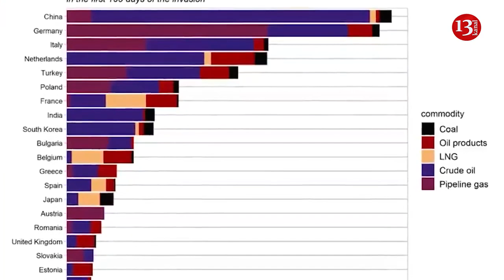EU countries didn't agree on the introduction of a price cap for Russian oil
European  countries did not agree on the introduction of a price cap for Russian oil
The ambassadors of the European countries did not agree on the introduction of a price cap for Russian oil, negotiations will continue. Kadri Simson, European Commissioner for Energy, confirmed it to reporters after arriving to an informal meeting of EU Energy ministers on Thursday.
“Indeed, late last evening they decided that they will continue the discussions”, she said in response to a request to confirm the failure of the first meeting of EU ambassadors to discuss a price cap for Russian oil.
According to sources, the ambassadors discussed the possibility of introducing a price cap for Russian oil in the range of $65-70 per barrel. The discussion revealed a deep divide between countries that want to punish Russia, such as Poland and the Baltic states, which consider this cap too high, and countries that receive a significant part of the income from sea transportation of oil - Greece, Cyprus, Malta and others, which find that the threshold level is too low and threatens to undermine the world oil trade.
For the EU, the introduction of a price cap on Russian oil has little to do with the energy crisis in Europe, since from December 5, an embargo on the purchase of Russian oil by sea comes into force in the community. Therefore, the main components of the discussion are not energy, but trade and political.
The G7, at the initiative of the United States, intends to try to impose a price cap on Russian oil, relying on the fact that most oil transportation and insurance companies are located in states that are members of or affiliated with the G7, such as Greece, Cyprus, Malta and other small EU members.